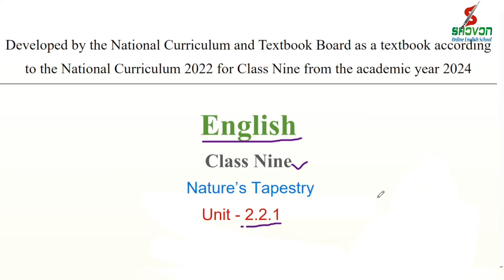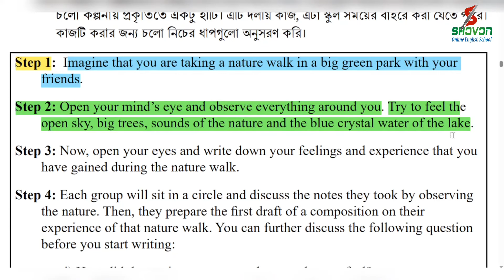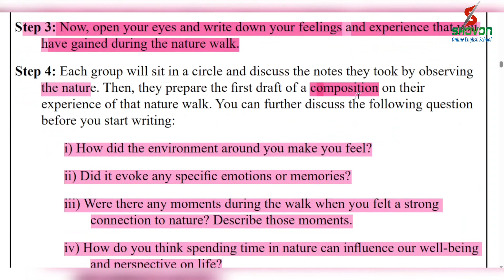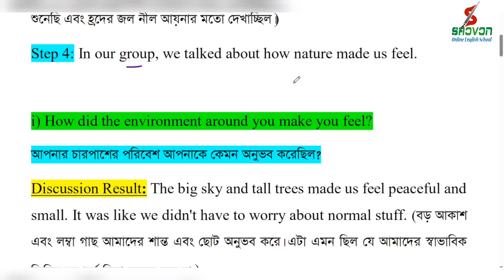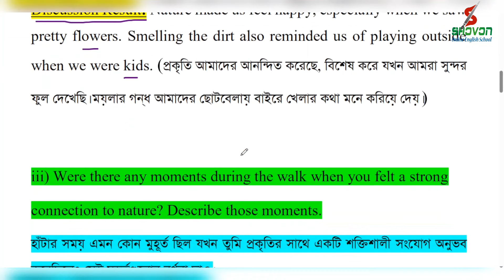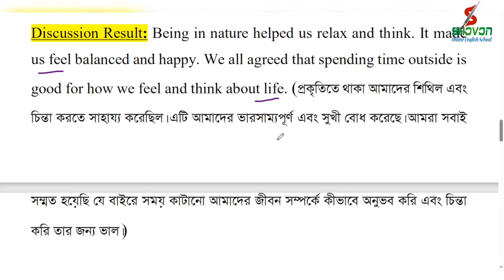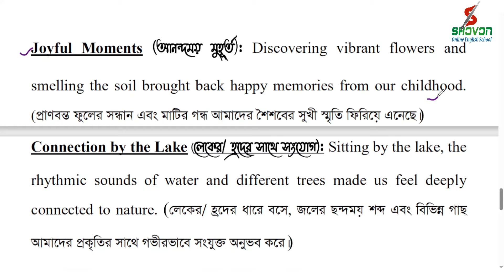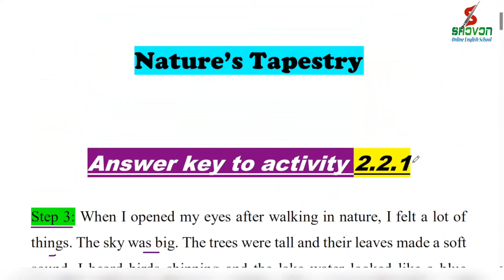Class 9 English Chapter 2.2.1 Question||Class 9 English Chapter 2 Page 21 Answer|| Nature's Tapestry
Class 9 English Chapter 2.2.1 Question Answer|| Class 9 English Chapter 2 Page 21 Answer|| Nature's Tapestry

🎭 In this video, we discuss about class 9 English new book 2024. The title of the unit is Opinion Matters.  This chapter is based on competency 5 which means the ability to appreciate aesthetic in English literary text and internalize aesthetic value in one's own articulations.  Class 9 English New Book 2024 Chapter 2 mainly discusses Imagery. Here we solve and discuss on 2.2.1 about Question Answer and composition. After watching this video content, the students of class Nine are benefited. Best of luck.

Step: 4
i) How did the environment around you make you feel?
ii) Did it evoke any specific emotions or memories?
iii) Were there any moments during the walk when you felt a strong
connection to nature? Describe those moments.
iv) How do you think spending time in nature can influence our well-being
and perspective on life?